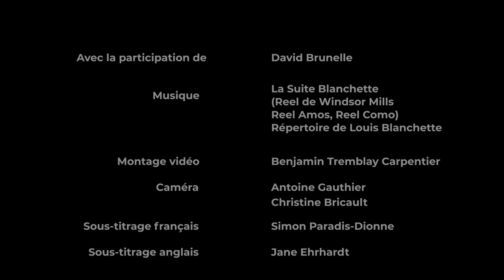Harmonica trad – Jeux de langue (Tongue blocking)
L’harmoniciste David Brunelle donne quelques pistes pour apprendre l’harmonica (jeu traditionnel) et développer son jeu de langue.

Montage vidéo : Benjamin Tremblay Carpentier
Caméra : Antoine Gauthier et Christine Bricault

Filmé au Rond Coin à Saint-Élie-de-Caxton (mars 2019), à l’occasion de la formation « L'harmonica en musique traditionnelle : spécificités, aspects techniques et répertoire ».

La série «Culture Trad Québec» est présentée par le CQPV et a été rendue possible grâce au soutien du ministère de la Culture et des Communications.

Pour en savoir plus sur la pratique traditionnelle de l’harmonica, consultez la fiche du Répertoire du patrimoine culturel du Québec